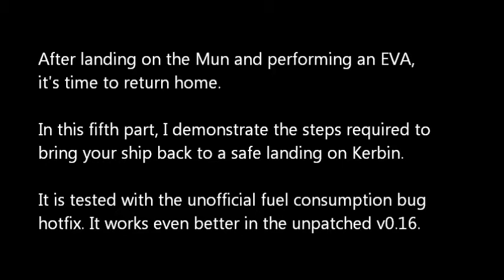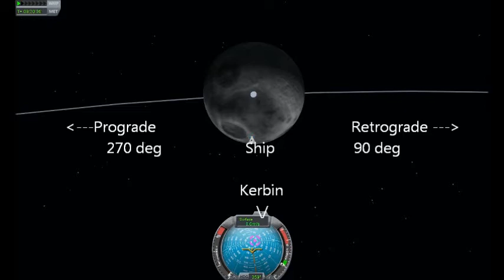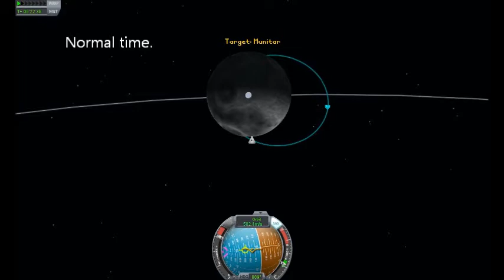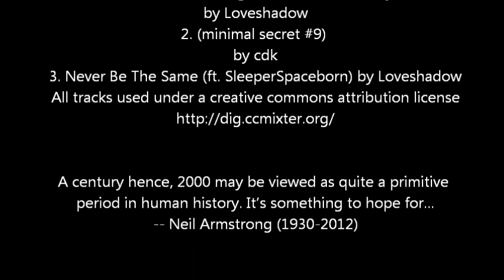Flight of the Munitar Part 5: Return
This is the fifth and final part of a series of tutorials designed to help KSP newcomers reach the Mun, land, and return.

I welcome all suggestions for improvements, or new topics to cover.